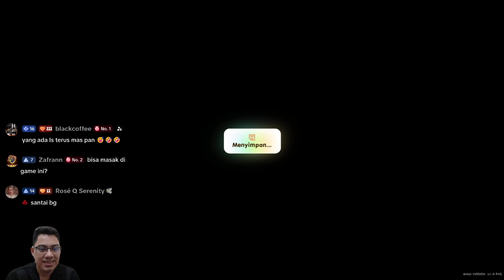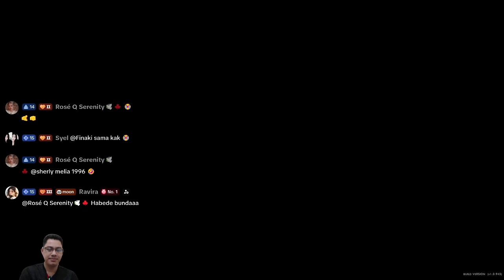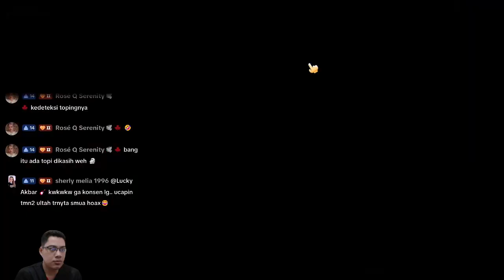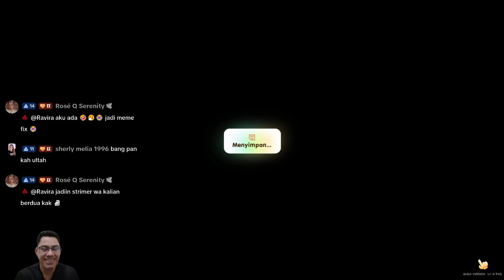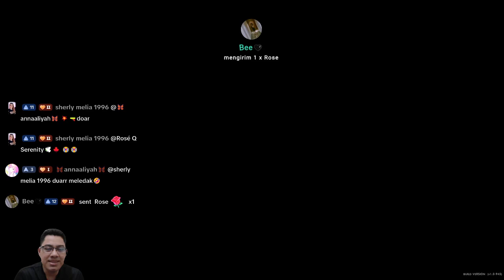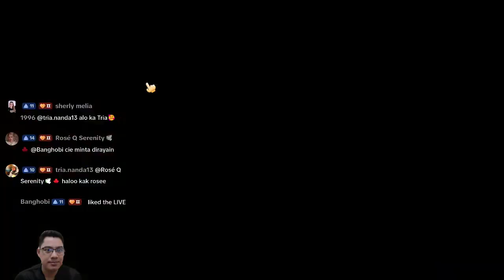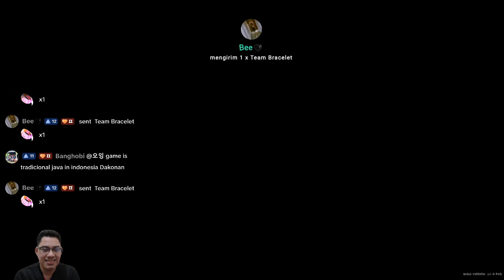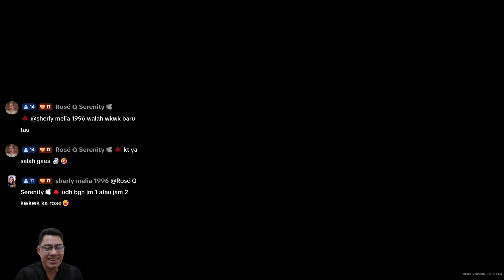Festival Pembersihan Pantai Tahun ke 2 || CORAL ISLAND || GAMEPLAY